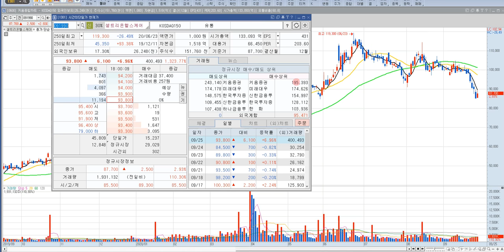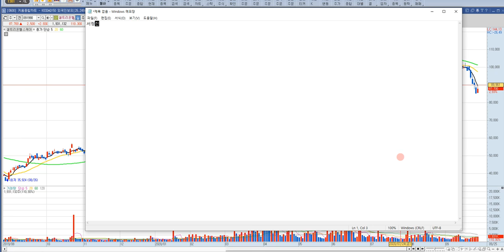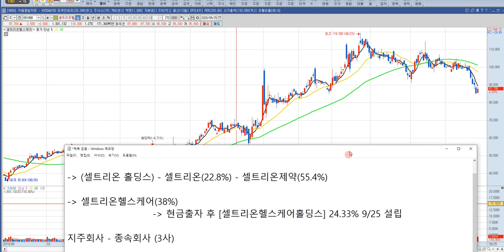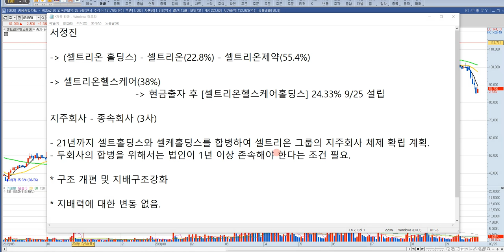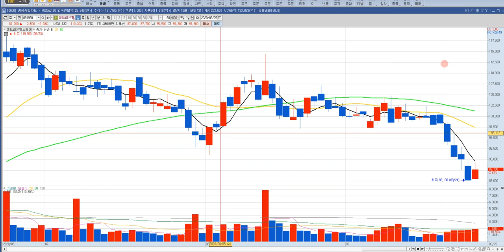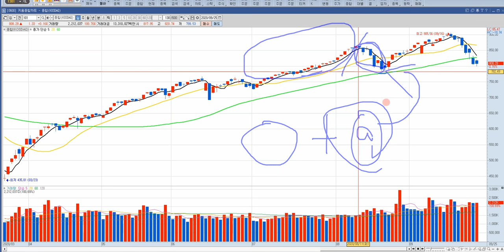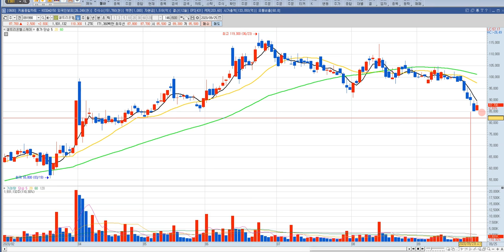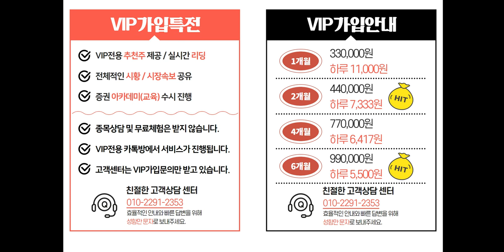셀트리온헬스케어 주가 전망